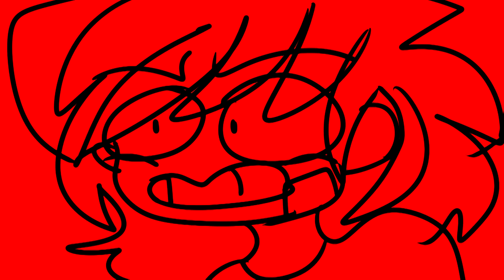susansworld short #2 | hoodie ft.edgyfrisk